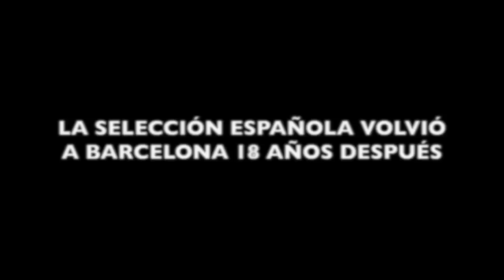¡ATRONADOR! Así sonó el HIMNO de ESPAÑA en Barcelona 18 años después